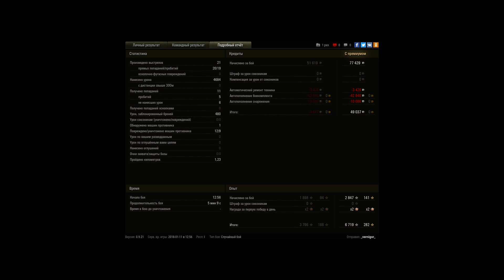Путь к трем отметкам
Священная долина Т-150. 9 фрагов. победа. 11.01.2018 с 13.05 по 13.10